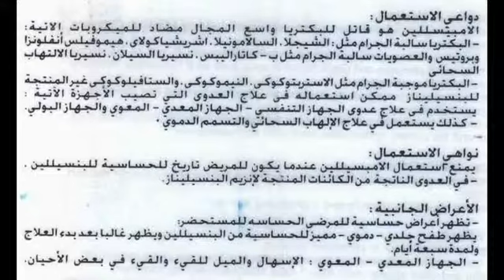ampicillin امبيسيللين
مضاد حيوي